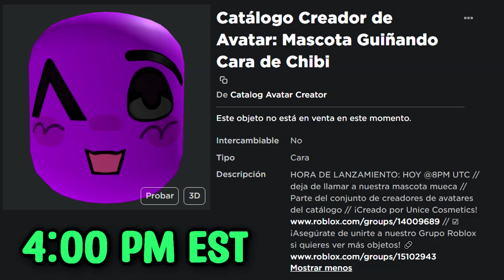LIMITED GRATIS CON MAS 54,000 COPIAS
COPIAS: 54,321
HORA:
14:00 ✅México, El Salvador, Costa Rica, Guatemala, Nicaragua, Honduras
15:00✅Perú, Panamá, Ecuador, Colombia
16:00✅Puerto Rico, Venezuela, Chile, Paraguay, Bolivia
17:00✅Argentina, Uruguay, Brasil